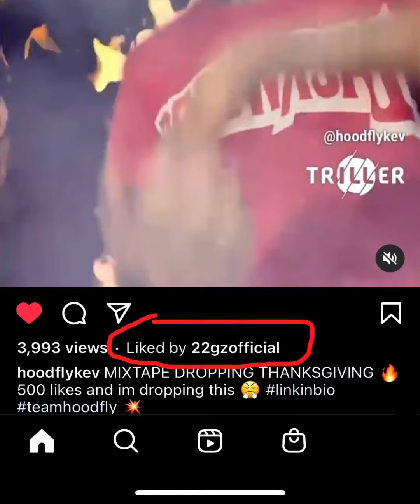Hoodflykev “Off The Roster” Link in Description 😤🔥